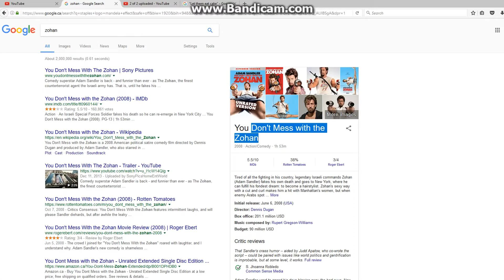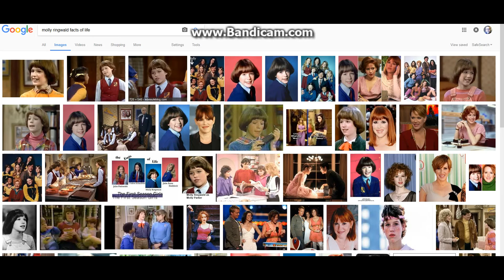Mandela Effect Zohan, Advanced Auto Parts, Different Strokes, Facts of life